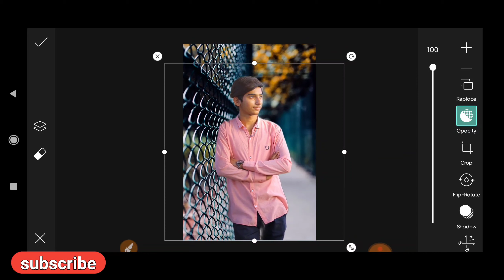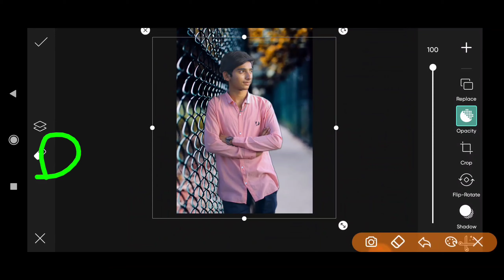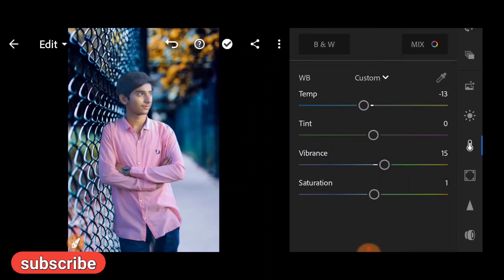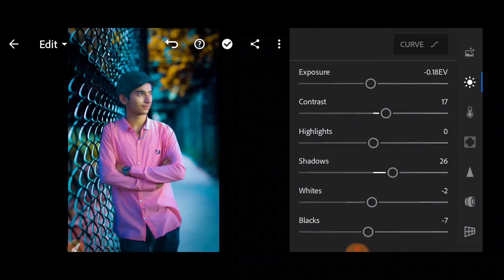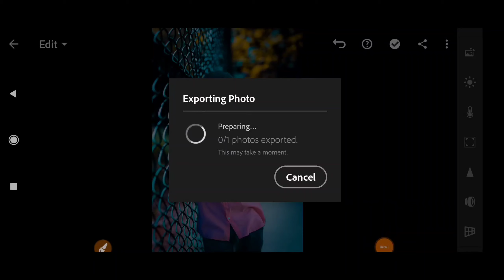How To Change Background | PicsArt Background Manipulation Tutorial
In this video I have discussed Background change and face retouching editing tutorial. You can easily make it from your mobile use by PicsArt and Lightroom app. I hope you will succeed. I made the whole video in front of you, I hope you will like it.